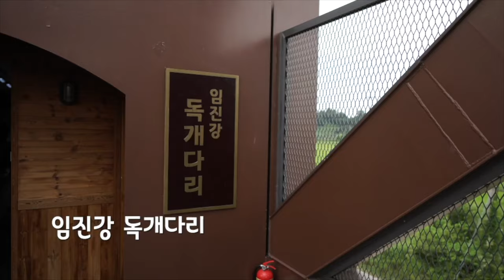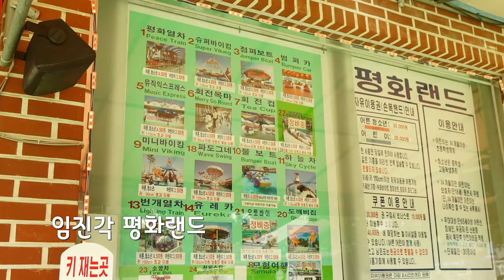[우우투어] 경기도 파주 임진각 평화누리공원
임진강을 사이에 북한을 마주보고 있는 임진각에 다녀왔어요.
놀이공원인 평화랜드, 넓은 공원인 평화누리공원 등 정말 알차고 즐거운 여행이었어요.